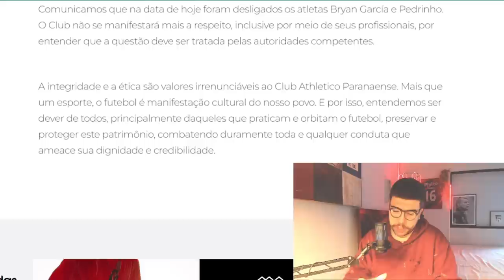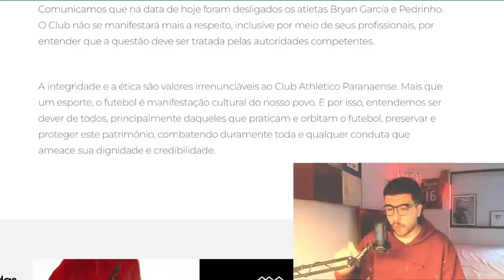URGENTE! ATHLETICO DISPENSA PEDRINHO E BRYAN GARCIA, ENVOLVIDOS EM ESCÂNDALO DE APOSTAS!